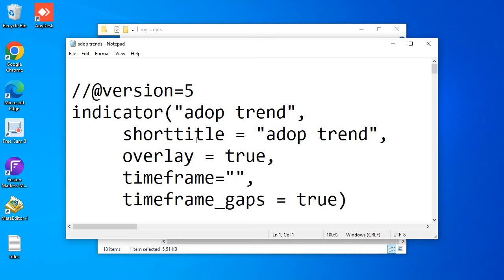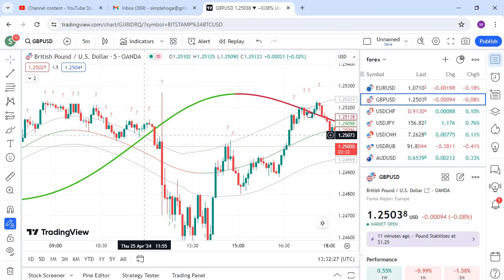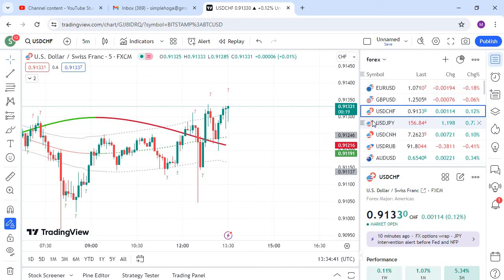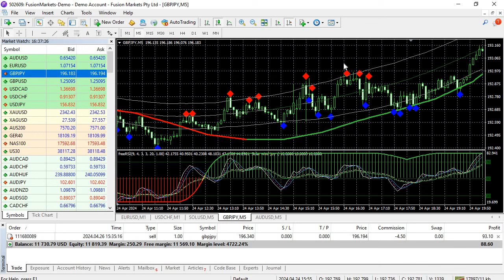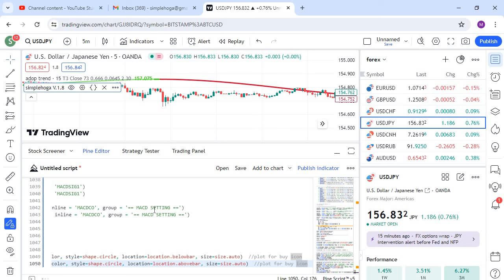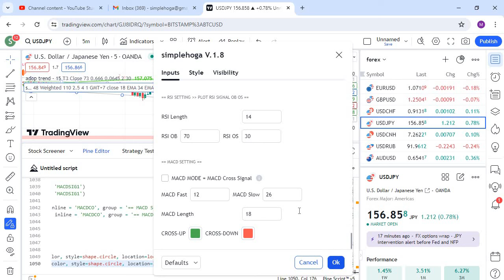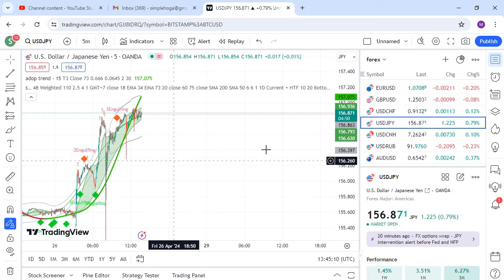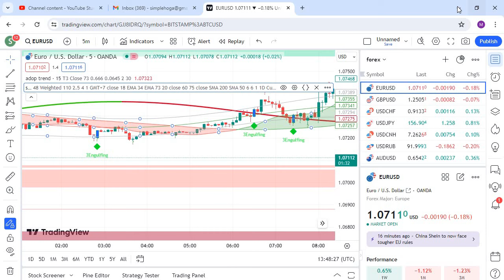Best TradingView Indicators for Scalping strategy: Insider Tips Revealed!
Risk Warning :
Trading Strategy
5 minute scalping strategy pdf
5 minute scalping strategy
scalping strategy
1 minute scalping strategy
tradingview indicators
tradingview indicator
buy sell indicator tradingview
tradingview
tradingview tutorial
stock accurate
apple stock
Stock
nasdaq
Sp500
s&p 500
us30
us30 live trading
AMC Stock
tradingview
forex trading
stock trading
stock buy
us stock trading
us stock
cryptotrading
stock
Dow Jones
Dow
stock trading
forex
tradingview